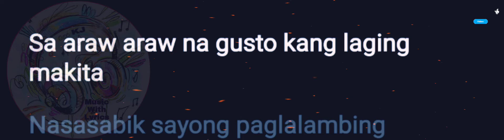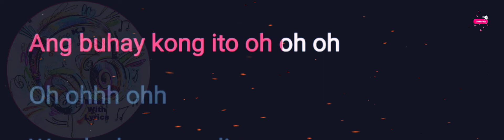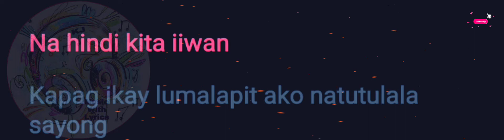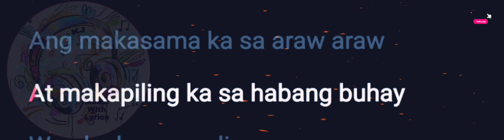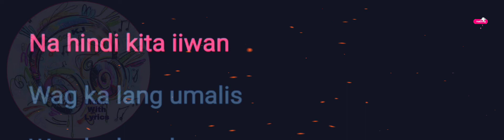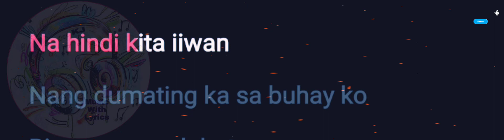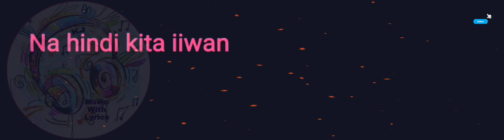Nang Dumating ka | Bandang Lapis | Lyrics Video